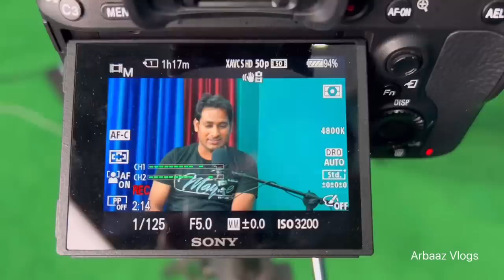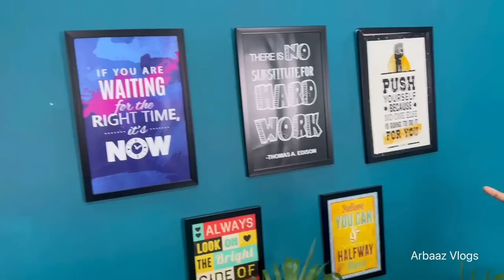Manoj Dey ने अपने घर बुलाया ! Sweet moments with Manoj Dey bhai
Hi kaise ho aap sab is vlog me main Manoj Dey bhai se milne unke ghar gaya tha jahan unhone mere sath mere liye ek podcast shoot kiya apne Manoj Dey Podcast me
Is vlog me main manoj bhai ke office Gaya unke ghar gaya dono studio me Gaya Jaha mujhe Manoj Dey bhai ko karib se janne ka mouka mila sach kahu to Manoj Dey bhai jitne acche camera par h usse bhi jyada kahi wo camera se piche h bahut hi acchi mulaqat rahi manoj say bhai ke sath